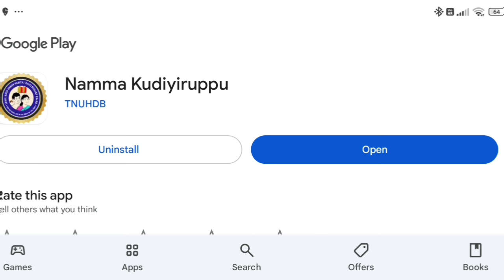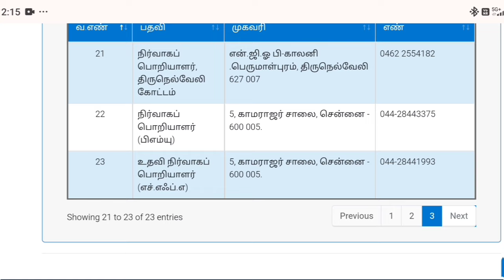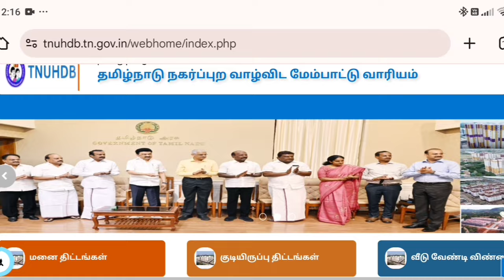🔥தமிழக அரசு மானிய விலையில் வீடு வழங்கும் திட்டத்தின் கீழ் லட்சத்தில் அடுக்கு மாடி குடியிருப்பு வீடு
தமிழ்நாடு வீட்டு வசதி வாரியம் | tn housing scheme | TN Urban Habitat Development Board || PMAY UrbanTamil Nadu Urban Habitat Development Board | Housing for all | PMAY Urban | Launch film 🔥தமிழ்நாடு வீட்டு வசதி வாரியம் | tn government housing scheme | how to apply tnhb house | TNHB apply

Inauguration of Affordable Housing by Hon'ble Chief Minister of Tamil Nadu through video conferencing mode. Pradhan Mantri Awas Yojana – Urban (PMAY-U), a flagship Mission of Government of India being implemented by Ministry of Housing and Urban Affairs (MoHUA), was launched on 25th June 2015. The Mission addresses urban housing shortage among the EWS/LIG and MIG categories including the slum dwellers by ensuring a pucca house to all eligible urban households by the year 2022, when Nation completes 75 years of its Independence.
Pradhan Mantri Awas Yojana (Urban) Mission
Ministry of Housing
PMAY(Urban) - Progress
eligible urban households
access to affordable housing
2 crore affordable houses
‘Housing for All’
The Government of Tamil Nadu
TAMIL NADU URBAN HABITAT DEVELOPMENT BOARD
Muthalvarin Mugavari

கலைஞர் வீடு திட்டம் 2024 இலவச வீடு 2024 அறிவிப்பு உடனே அப்ளை பண்ணுங்க

free home scheme in tamilnadu
free home scheme in karnataka
free home screen setup android
free home scheme in kerala
free home screen customization app
free home screen customization
free home scheme in tamilnadu 2024
free home scheme
free home school
free home screen themes apps
how to apply free home scheme in tamilnadu
home loan subsidy scheme 2024 tamil
pm loan scheme 2024 tamil
pradhan mantri awas yojana 2024 tamil
pasumai veedu thittam 2024 online apply
 loan scheme 2024 tamil
pmay apply online 2024 tamil
home loan tamil 2024
pmay house design tamilnadu
government home loan scheme 2024 tamil
pmay subsidy status online tamil

தமிழ்நாடு நகர்ப்புற வாழ்விட மேம்பாட்டு வாரியம்
tamilnadu free house apply online
tn free house scheme
pasumai veedu thittam
government free scheme
pmay
pradhan mantri awas yojana
modi house tamil
ilavasa veedu thittam
pmay scheme in tamil
free housing scheme in tamilnadu
government house scheme tamil nadu 2024
ilavasa veedu thittam 2024 apply online